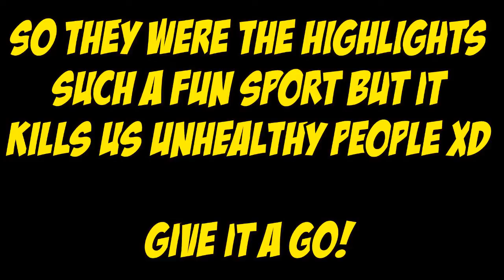TheGeordieBiker plays bubble football!!